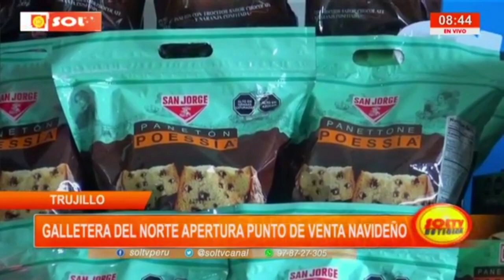Trujillo: Galletera del Norte apertura punto de venta navideño